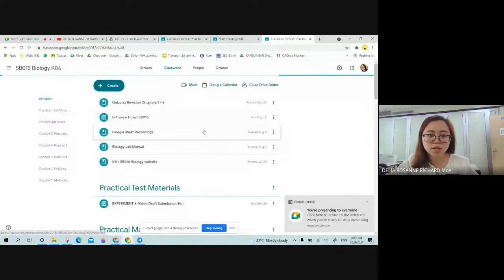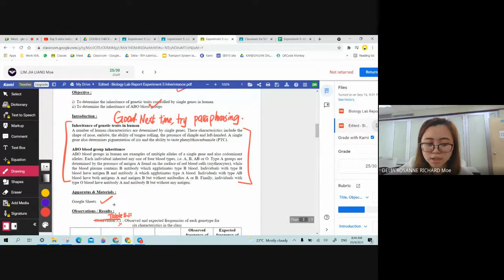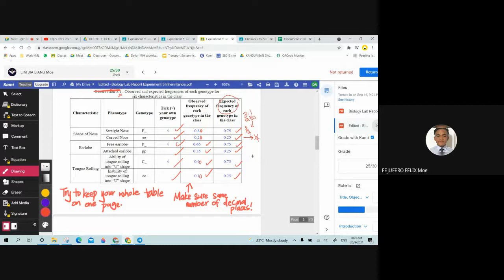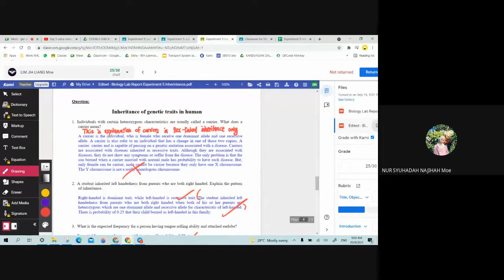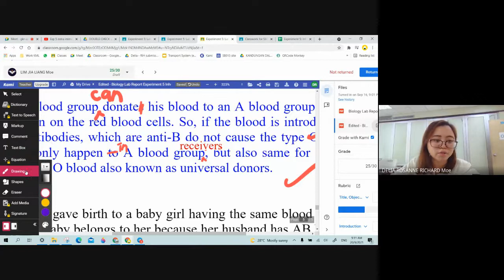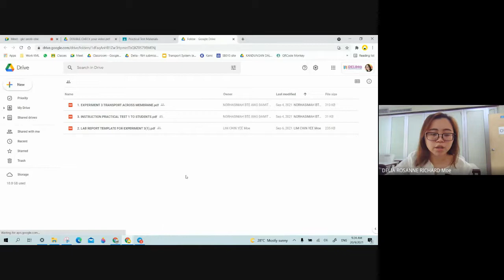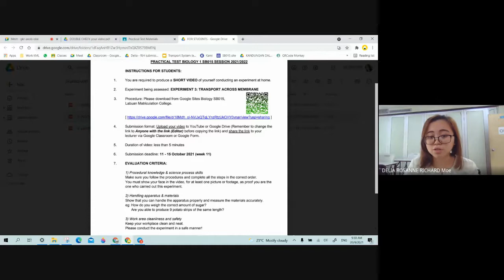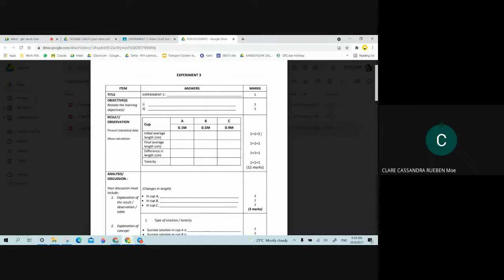Google Meet 20 Sept 2021 - 8.30am Slot 1